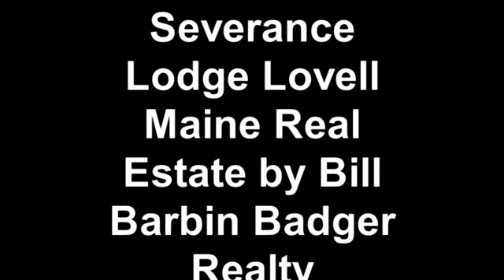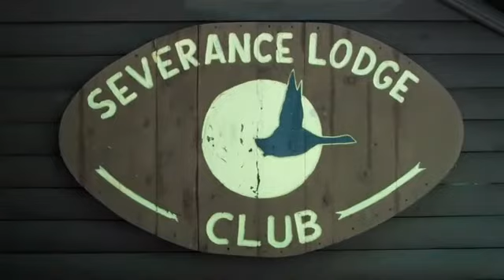Severance Lodge Lovell Maine Real Estate by Bill Barbin Badger Realty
Bill Barbin of Badger Realty offers real estate videos to his clients selling or buying homes, condos, land, waterfront or lakefront properties from Falmouth Scarborough and Portland Maine through Westbrook Windham and Naples all the way to the Western Mountains of Bridgton, Brownfield and Fryeburg Maine, home of the Fryeburg fair!